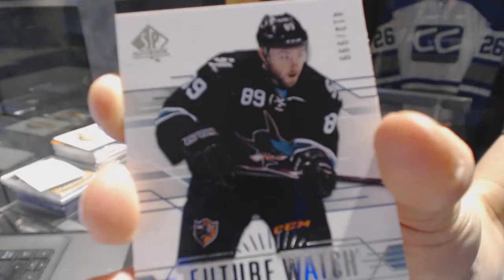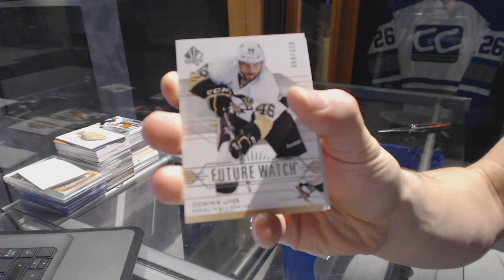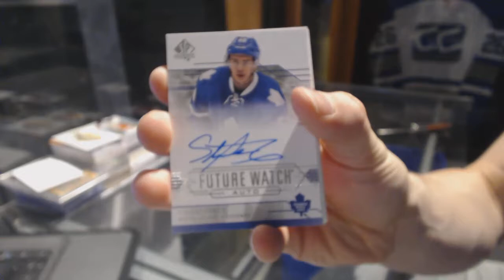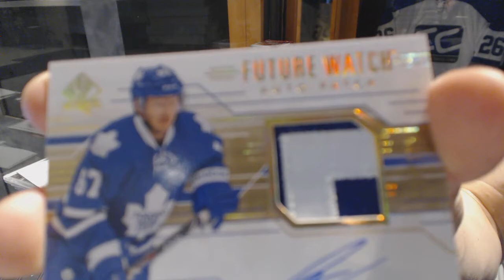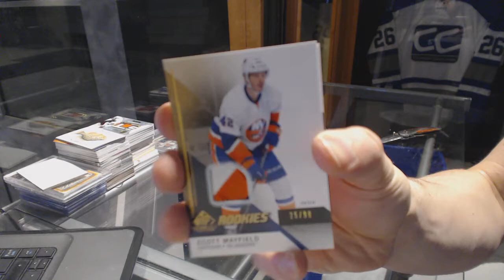14-15 UD SP Game Used & 14-15 UD SP Authentic Hockey Box Break - C&C GB #6850